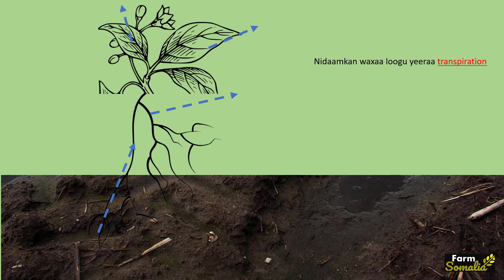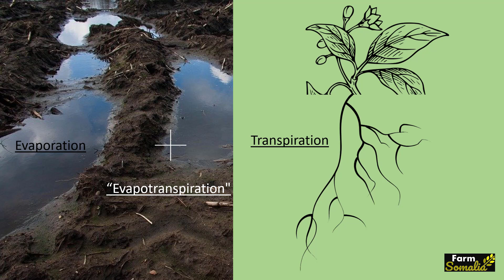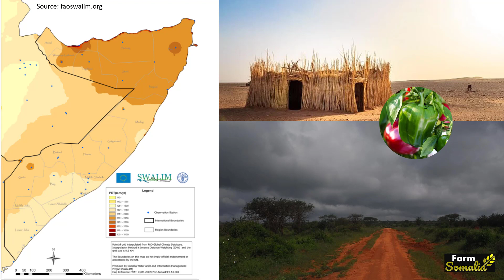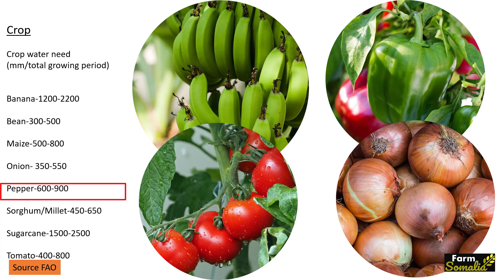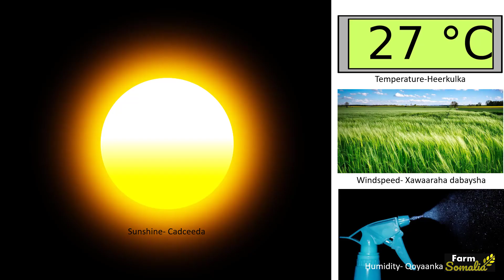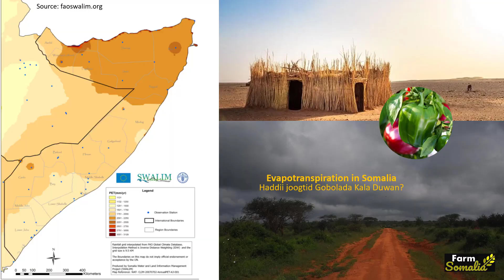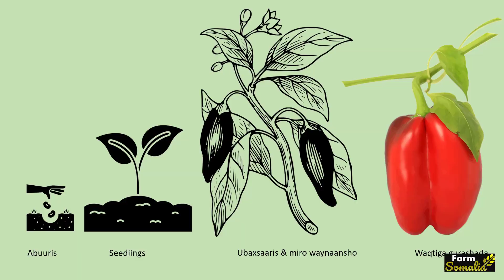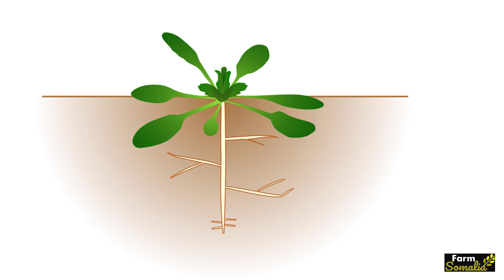Maamulida Waraabka Beeraha Barbarooniga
Fidiyowgii 9aad ee aan ugu talagalay beeraha barbarooniga. Tan waxaan uga hadlayaa sida loo maamulo waraabka. Waxaan ugu talagalay in uu qofku fahmo waxyaabaha saameeya biyaha ay ubaahan yihiin barbarooniga iyo dalagyada kaleba wadankeena. Ugu danbayna waxaan kahadlayaa inta jeer ee lawaraabiyo usbuucii ciidaha kala duwan.